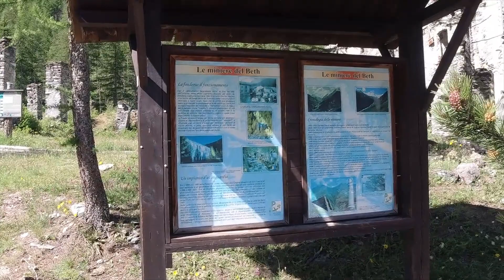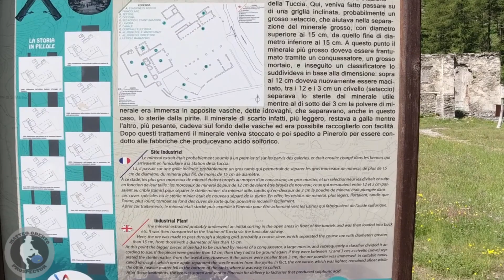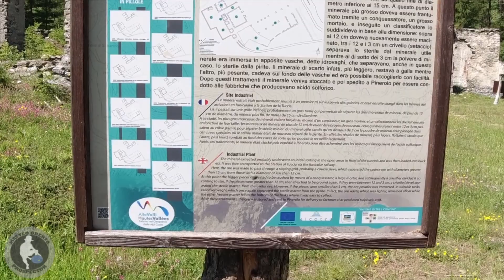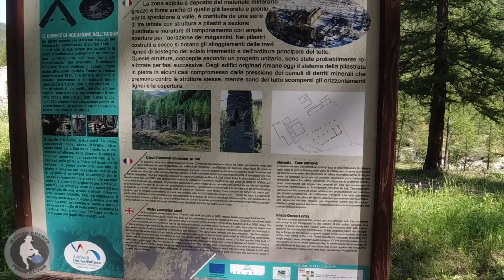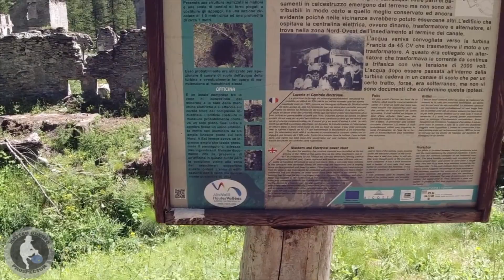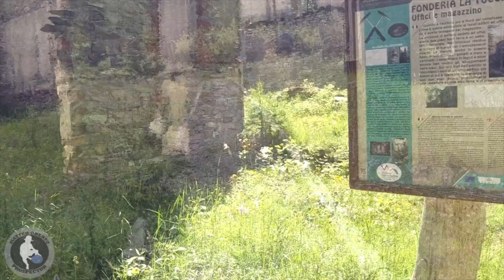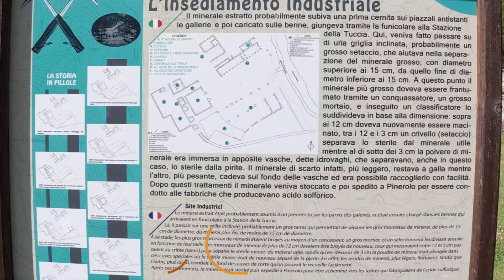Visita agli impianti di lavorazione della pirite del Beth in Val Troncea - geoparchi da visitare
In questo video ho colto l'occasione per fare visita alle fonderie chiamate "La Tuccia", situate lungo il fondovalle della Val Troncea, all'interno dei confini dell'omonimo parco naturale. Infatti, questa area era sede di un importante impianto di trattamento di minerale piritoso ricco in rame, dal primo 800' fino alla completa chiusura ad inizio 900'.
La pirite ricca in rame, detta anche cuprifera, giungeva dalle miniere del Beth, le quali erano ubicate più in quota, secondo un preciso sistema di mulattiere prima e da una teleferica in tempi più moderni. Al momento attuale, questa zona dove hanno sede le baracche e gli antichi impianti di processamento sono parte di un progetto di riqualificazione turistica.
Troverete ad aspettarvi un percorso turistico geominerario che vi guiderà alla scoperta di questo fantastico sito! Rimane ancora aperto l'interrogativo se queste mineralizzazioni contenessero o meno oro nativo al loro interno ma di sicuro nel futuro approfondiremo insieme questo interessante quesito.

0:00:00 — Benvenuti al sito minerario della fonderia "La Tuccia"
0:01:00 — Che cosa si estraeva? La pirite cuprifera
0:01:30 — L'arricchimento meccanico dei minerali pesanti: le laverie
0:02:14 — Che cosa succedeva al minerale cuprifero una volta estratto
0:02:40 — La funzione principale della fonderia
0:03:36 — Il canale idrico
0:04:12 — C'era dell'oro nelle vene cuprifere?
0:04:40 — La teleferica ed il frantoio
0:05:15 — Le miniere del Beth
0:05:40 — La laveria: dove il minerale veniva concentrato
0:06:56 — Gli uffici, i magazzini e gli alloggi della maestranza
0:07:53 — Conclusioni

L'oro del Beth: visita alle fonderie la Tuccia in Val Troncea. C'era dell'oro nel minerale piritoso?